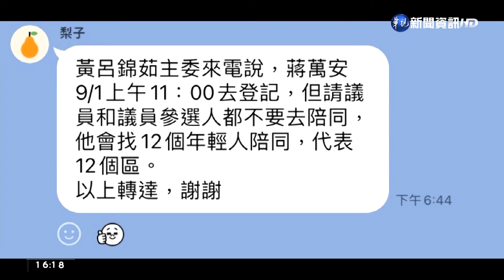蔣萬安不肯帶小雞? 要求藍議員"勿陪同登記"｜華視台語新聞 2022.09.01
國民黨台北市長參選人蔣萬安，今(1)日一早來到選委會登記參選，和陳時中、黃珊珊的策略不同，他並沒有邀請同黨市議員一起同台，而是與12位年輕人，一起騎腳踏車登場，被質疑是母雞不肯帶小雞，蔣萬安澄清，未來還會有更多場合可以同台造勢。而新北市長侯友宜也在今天進行競選連任的登記，和蔣萬安策略相同，也沒有議員大陣仗陪同。